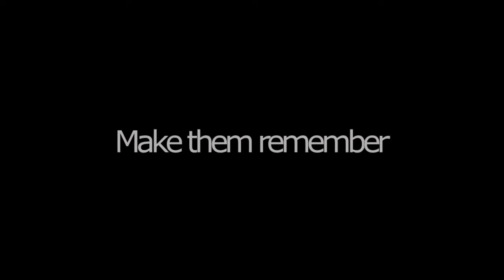Girzy - Make them remember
LEFTOVERS!. Expect more stuff like this, Focus on the gameplay, not on the edit please ;D, im not editor. :)

Hope you come back Pack :(

Song: Conditions - Make them remember